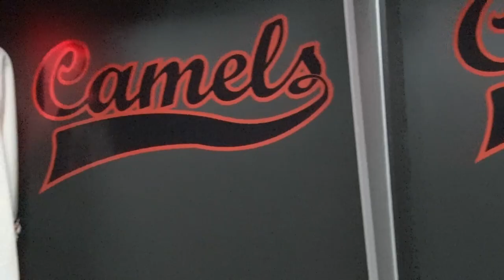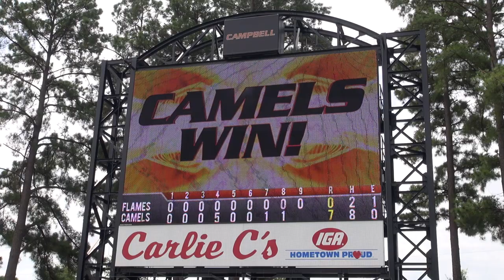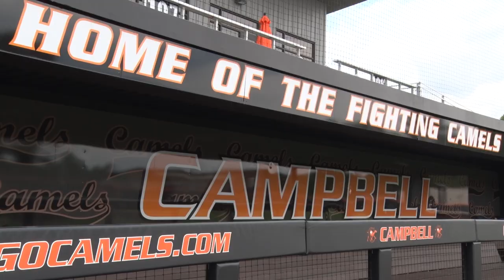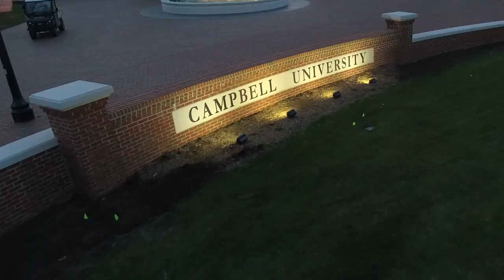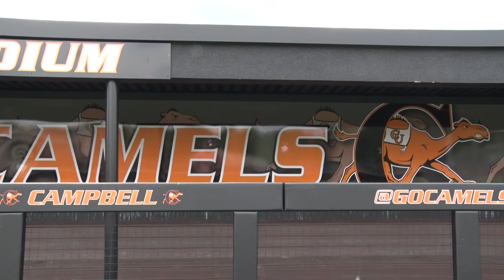This is Campbell Baseball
Follow @GoCamelsBSB on Twitter for the latest news and notes on the Fighting Camels.